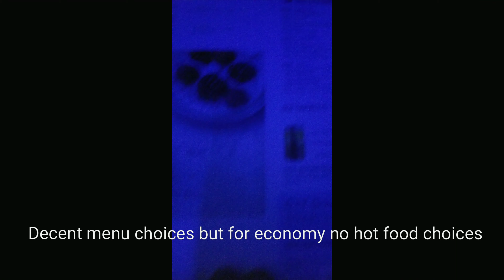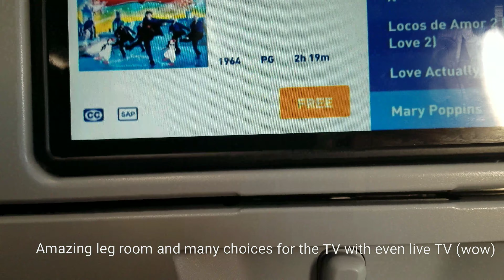JetBlue A321 LAX to NYC review